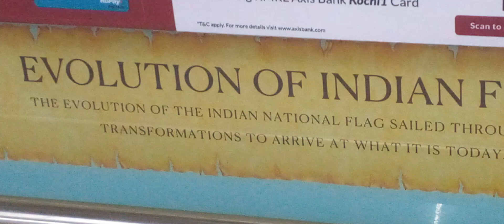evolution of Indian flag